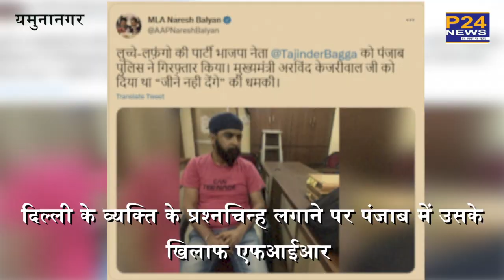BJP नेता तेजिंदर के ट्वीट को लेकर हुए विवाद पर बोले हरियाणा के शिक्षा मंत्री...